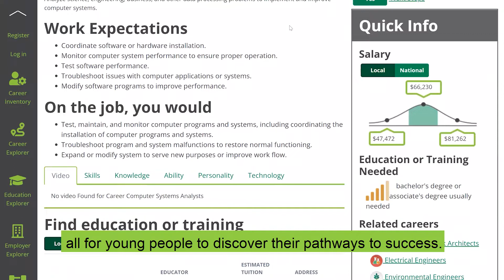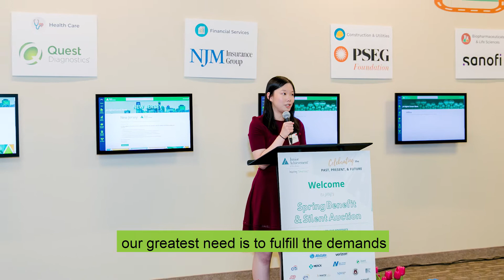JANJ Career Pathways Center